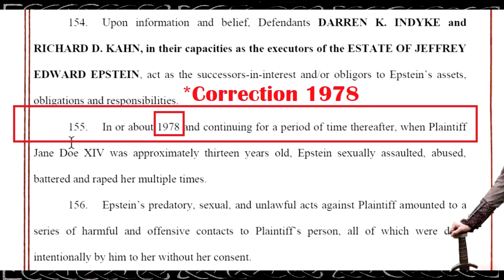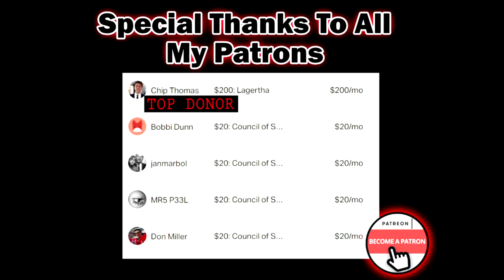Eva Dubin: Jeffrey Epstein Wanted To Marry Her Teen Daughter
Jeffrey Epstein Wanted marry Eva Dubin's daughter. Would she have objected to Epstein marrying her own daughter? I explore the possiblity here.

I advocate for western societies to move away from worshiping  the rich (Queens, CEOs, Bankers, FINANCIERS etc.) and money, instead start valuing working class people (farmers, grocery clerks, teachers, garbage men etc.) and elevate their ESSENTIAL contributions to our society.

▶ My Educational and Professional Qualifications:
Academic Training: